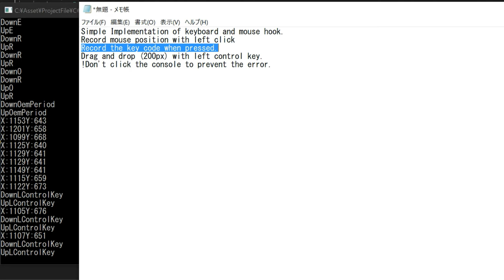【C#】Simple Hook, Keyboard and Mouse Recieve and Send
Click here for source code and details.
BGM
H/MIX GALLERY
DOVA-SYNDROME
MusMus
甘茶の音楽工房
OtoLogic
G-Sound
NCS
The-Fat-Rat